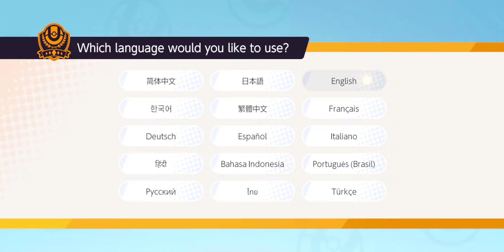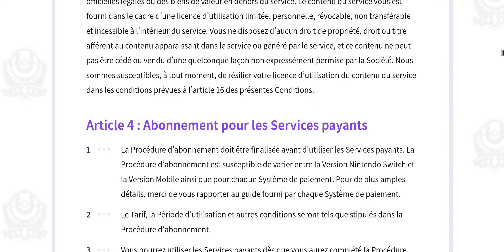March 31, 2024